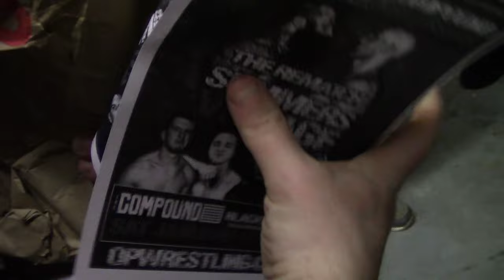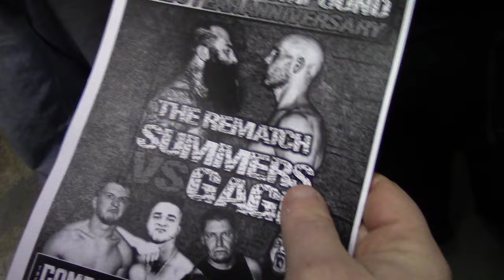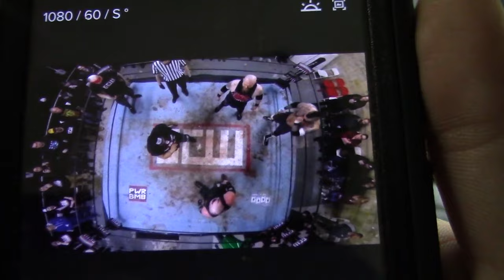Backstage And Ringside | GCW The Compound Fight Club Chapter 1! (2017)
Tonight i'm gonna take you backtsage and ringside 4 years ago to the very first GCW Fight Club at The Compound! Never before seen videos and conversations with wrestlers Nick Gage, Nate Hatred, Danny Havoc, Shlak, Jimmy Lloyd, Kit Osbourne, Jeff Cannonball, Jordan Oliver, Danny Demanto, Drew Blood, Lyle C. Williams and so many more! This all happened on Saturday, December 30, 2017! I'm sorry about this video freezing up last week during the upload process but it's here now, enjoy! Help GCW, Indy Wrestling and this channel grow by doing all of those things, cheers!!

GCW The Compound Fight Club: Chapter 1 - Blackwood, New Jersey
1. OPW Heavyweight Championship: Drew Blood(c) vs. Pelle Primeau
2. JAPW Heavyweight Championship: Blk Jeez(c) vs. Ricky Reyes
3. Ezekiel Lewis vs. Jordan Oliver vs. Kit Osbourne vs. Matt Travis vs. Sasha Jenkins
4. Allie Kat vs. Faye Jackson
5. AJ Gray vs. Kyle the Beast
6. Jeff Cannonball vs. Jimmy Lloyd
7. Brandon Kirk vs. Danny Demanto
8. H8 Club (Nate Hatred & Nick Gage) vs. Storm of Entrails (Dan O'Hare & Shlak)

Follow Game Changer Wrestling on all forms of social media!